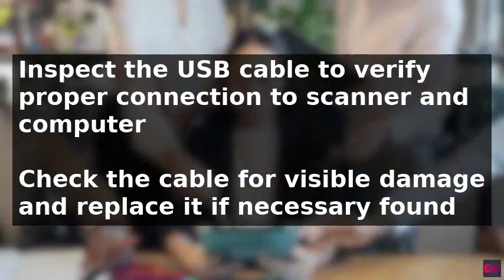How To Fix Canon Lide Error Code 2 156 33 (2025)